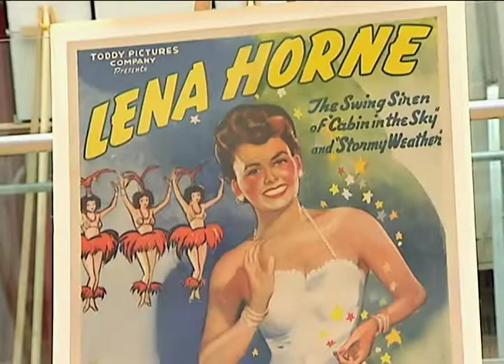2010 NAACP Theatre Awards Show Feature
I produced a video for the NAACP Theather Award show held at the Director's Guild in LA.  There were many great wonderful people giving back to the community.  Ruben Santiago-Hudson and James Pickens Jr. were just two of the many great contributors interviewed over the weekend event.